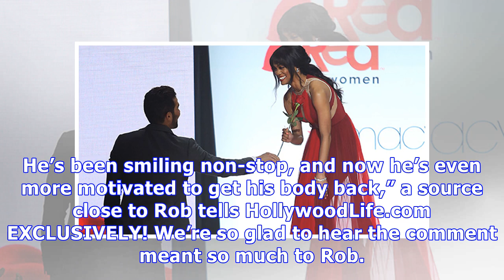Rob Kardashian ‘Flattered’ By Cardi B Checking Him Out On Instagram: Does He Want To Date?